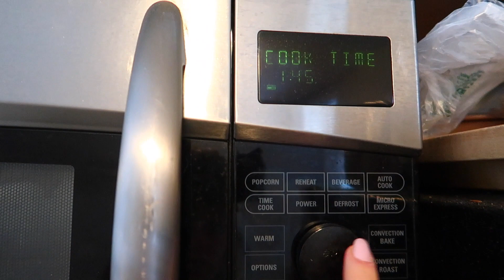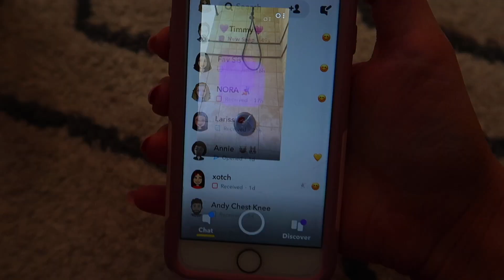Productive Quarantine Morning Routine + Saturday vlog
Hi babes, I'm Kat! In today's video,
I'm taking you through my morning routine and an entire day in my life in quarantine!!

Duvolle®
Duvolle®
Radiance Spin-Care

I make videos helping you to be positive, productive and empowered ☺️ I hope you enjoy and stick around!!

Love always,
Kat
XO